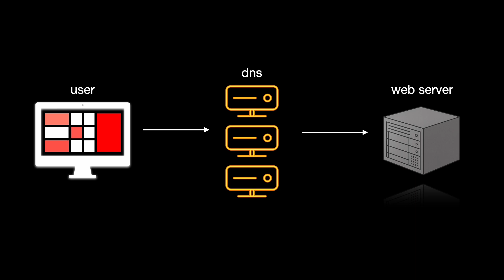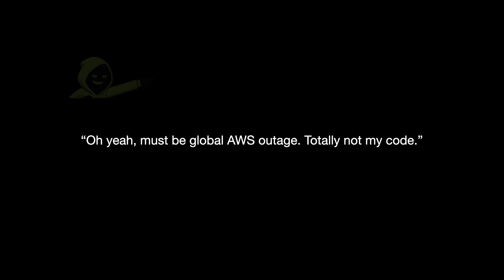How One AWS Bug Took Down Half the Internet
Yesterday, AWS decided to… take the internet down with it.
In this video, I break down what actually caused the massive AWS outage that disrupted banks, apps, and half the web. From a buggy DynamoDB update to a DNS meltdown, I will explain how one small mistake in Amazon’s cloud sent shockwaves across the internet — all in simple, beginner-friendly terms (with extra sarcasm included).

If you’ve ever wondered how one service can break everything, this video’s for you.

Build 16 Medium/Hard JavaScript projects for live coding Interview rounds

What you'll get:
- Full video explanations of building each project from scratch
- 10+ hours of premium content
- Step-by-step explanations and code walkthroughs
- No bullshit, No time waste
- This project list Should get you ready for any JavaScript live coding interview round.
- Extremely cheap (You'll be surprised)
- Practical tips and strategies for mastering JavaScript
- Confidence in handling technical interviews
- Enhanced JavaScript proficiency

Content list:
    1. File Explorer (similar to vs-code)
    2. Infinitely Nested comments
    3. Advanced Custom Toast notification from scratch
    4. Drag & Drop, Swap, Add and delete elements using JavaScript
    5. Custom Calendar/Date-picker
    6. Multi-Select dropdown with support to add & remove elements
    7. Build a Memory game with all rules integrated
    8. Build an analog clock with smooth animation
    9. Dynamic Progress bar with custom input support
    10. Build a Star rating system with dynamic hover effects
    11. Build a tic tac toe game with best practices
    12. Advanced To-Do List with Local Storage support
    13. Accordion with smooth transition effects
    14. Countdown timer & days remaining timer
    15. Create a custom modal
    16. Build an optimised Chessboard